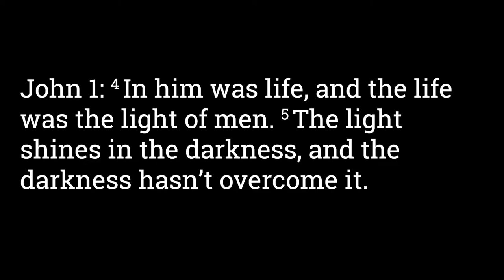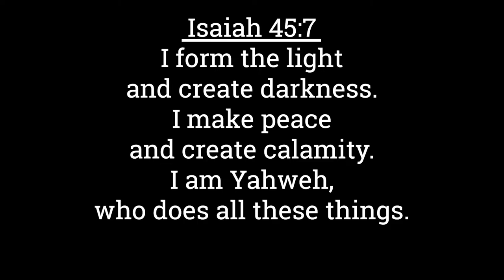John 1:4-5 Can God Create Evil?